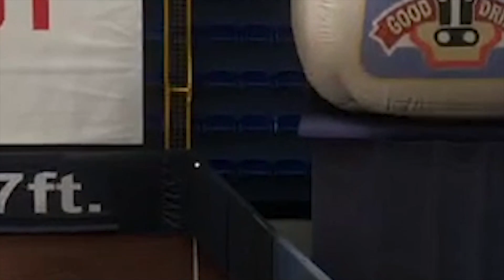I Hate Edward Cabrera!! MLB The Show 21 Diamond Dynasty Ranked Seasons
In This video we play against the man himself Edward Cabrera. This guy is an absolute legend In MLB The Show 21 Diamond Dynasty Ranked Seasons. Especially on Hall of fame or Legend Difficulty.
Also if you guys wanna watch me over on twitch my channel is Twitch